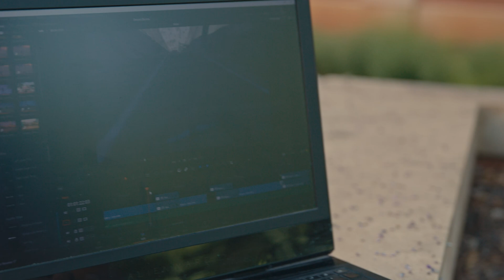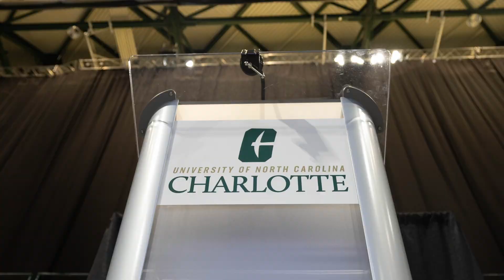Welcome to the William States Lee College of Engineering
"The place where the ONLY thing that is missing...is YOU."

Welcome to CLTEngineering.